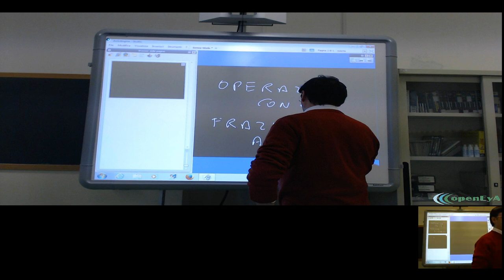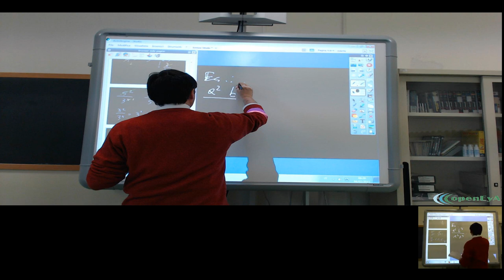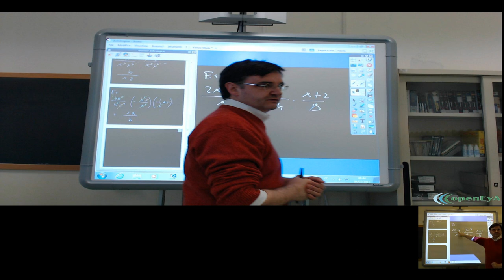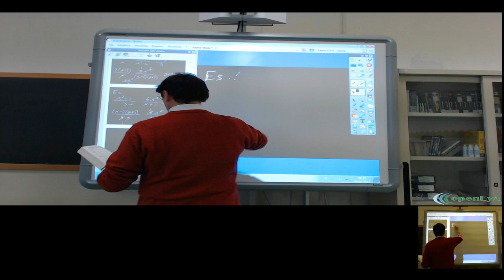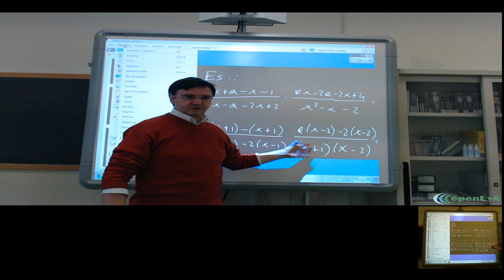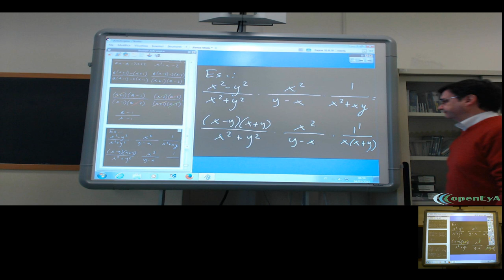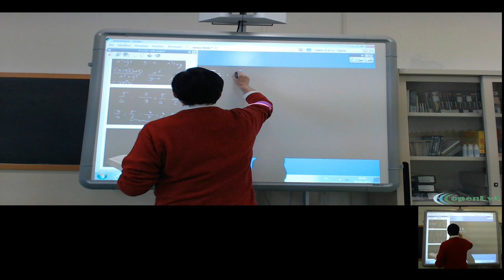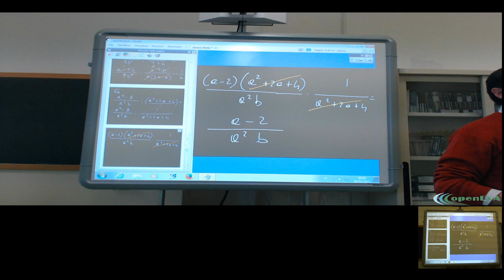Lez.042 Le operazioni di prodotto e rapporto tra frazioni algebriche.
Calcolo algebrico: come svolgere le operazioni di prodotto e rapporto (o divisione) tra frazioni algebriche. Esempi ed esercizi.

Lezione nr.042